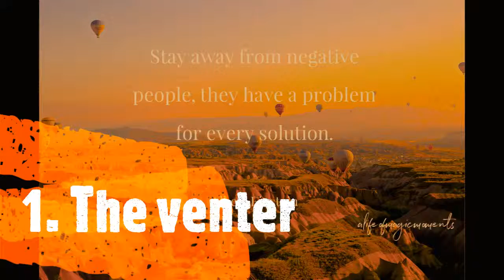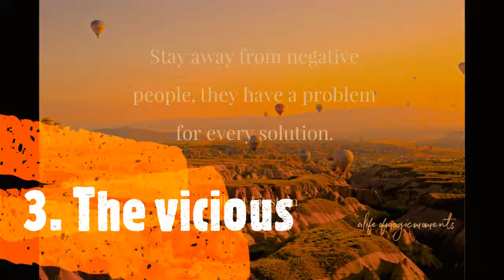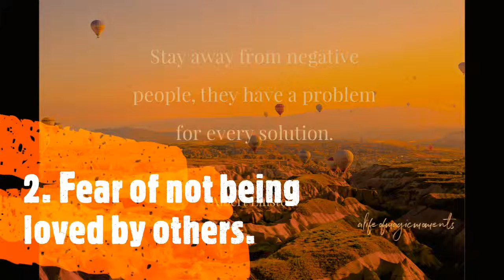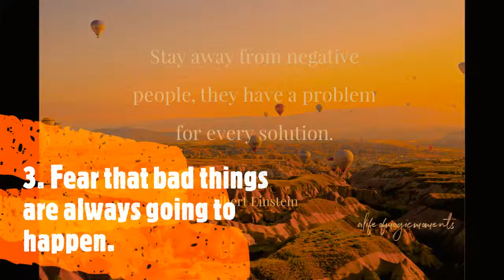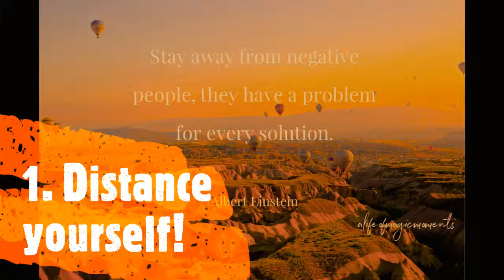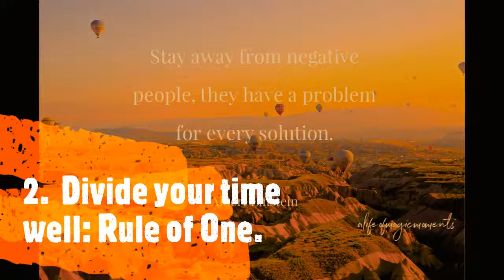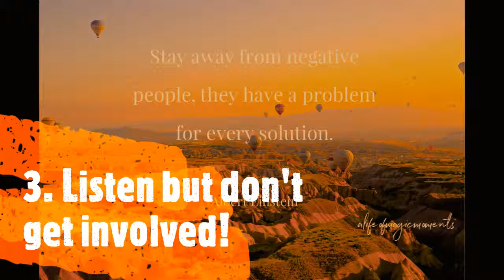4 Types of Negative People & 3 Ways to Deal With Them | On Purpose with Jay Shetty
Books for personal development:
Feel Better Fast and Make It Last by Dr. Daniel Amen
Change Your Brain, Change Your Life by Dr. Daniel Amen
Crushing It! By Gary Vaynerchuk
The Power of Now by Eckhart Tolle
Unshakeable by Tony Robbins
The Book of Joy by Dalai Lama
Becoming by Michelle Obama
Educated: A Memoir by Tara Westover
The 5 AM Club by Robin Sharma
Unlearn by Humble the Poet
The Miracle Morning by Hal Elrod

We all have friends that we love but are absolutely draining to talk to. Every time they call you, you know exactly what you’re in for.

No matter how hard we try to optimize for the optimistic, negative people will always be a part of each of our lives and that’s okay.

In this episode, we take a look at the 4 different types of negative people and 3 ways to proactively deal with them.

CREDIT
Jay Shetty

Life Changing Calendar

Jay Shetty is now an award winning host, storyteller and viral content creator. Since launching his video channel in 2016, Jay’s viral wisdom videos have garnered over 4 billion views and gained over 20 million followers globally. This makes him one of the most viewed people on the internet internationally.

1)This video has no negative impact on the original works
2)This video is also for teaching and inspirational purposes.
3)It is not transformative in nature.

aLifeofMagicMoments does not own the rights to these images, videos and audio files.